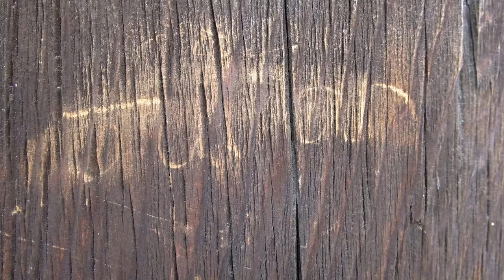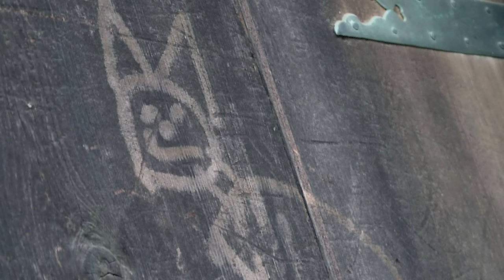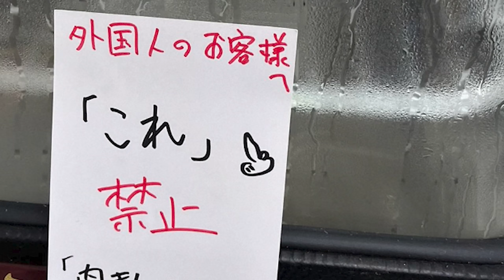Japan VS Foreign Tourists: A Worsening Situation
Kyoto takes desperate measures in the face of unruly overseas tourists, but that's the tip of the iceberg.